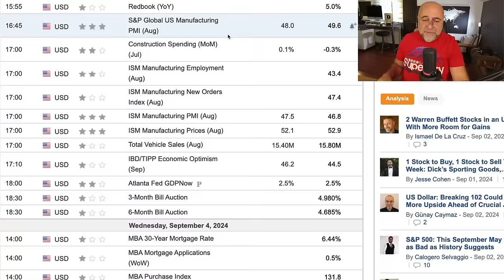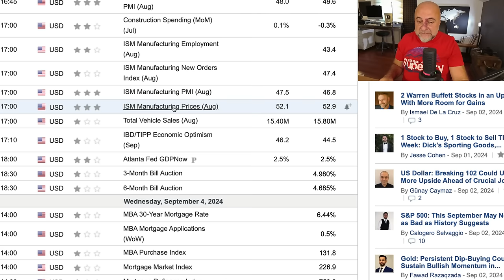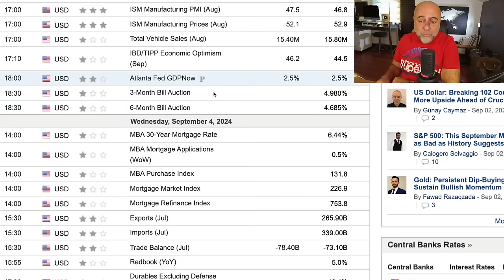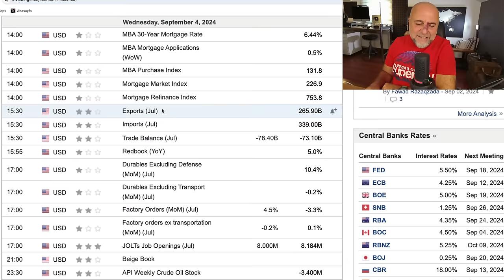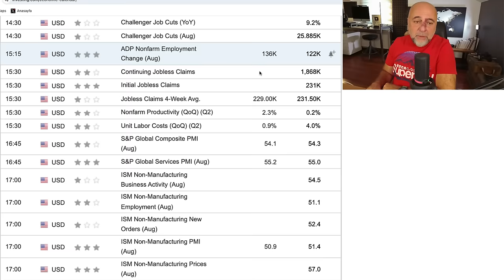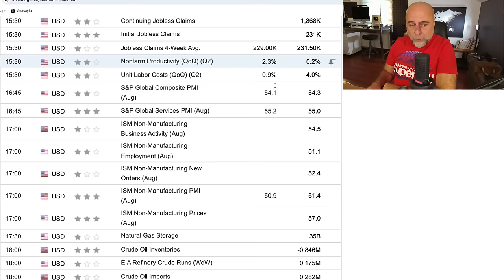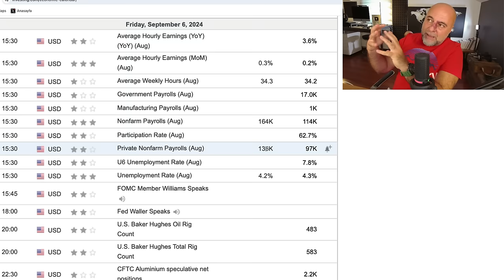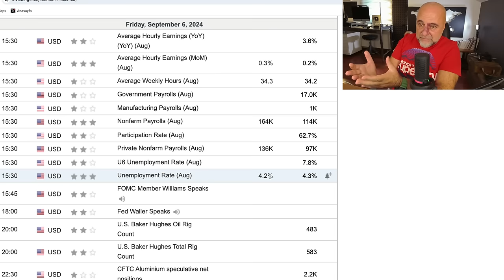Haftaya Bakış / 3 Eylül